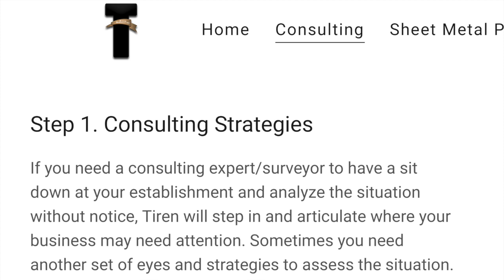Consulting Strategies Introduction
Welcome back to How to Restaurant. Season 2 kicks off with the fundamentals of what I offer as a business consultant, my techniques, and styles walking you through,

Step 1: Consulting Strategies

If you need a consulting expert/surveyor to have a sit down at your establishment and analyze the situation without notice, Tiren will step in and articulate where your business may need attention. Sometimes you need another set of eyes and strategies to assess the situation.